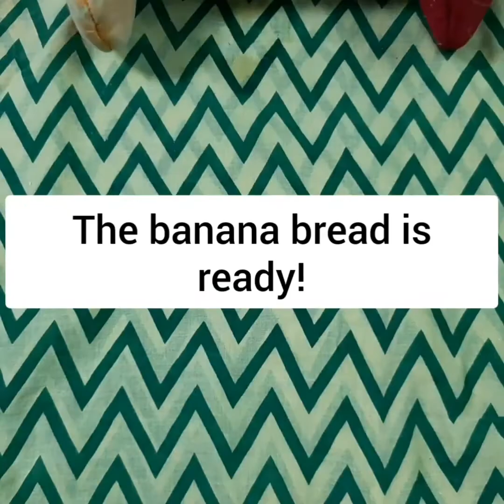Eggless Wholewheat Banana Bread in Oven|+Vegan Option|Healthy & Tasty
If you want to make it vegan,substitute the melted butter with oil and use any plant based milk.
Ingredients :
Bananas - 6-8 Nos.
Wholewheat Flour(Atta) - 1 1/2 Cups
Sugar - 1/2 Cup
Melted Butter or Oil - 1/2 Cup
Dry Ginger Powder(optional) - 1 Tsp
Cinnamon Powder(optional) - 1 Tsp
Chopped Walnuts(Optional)
Milk or any plant-based milk - 2 Tbsp